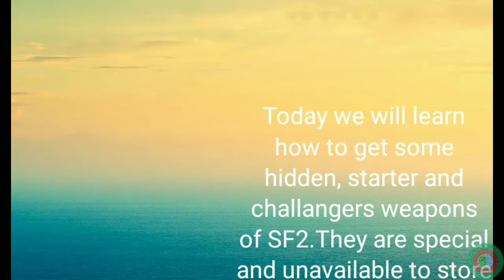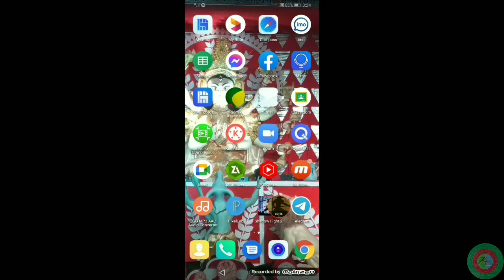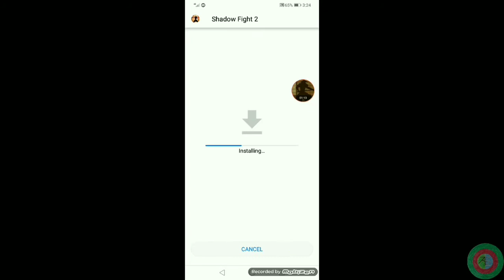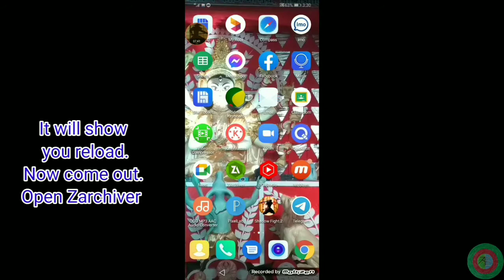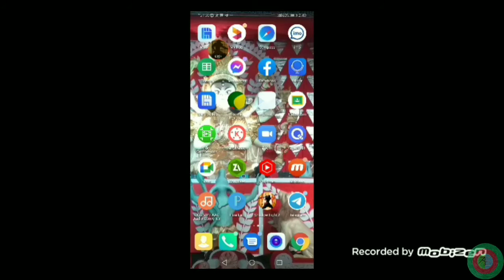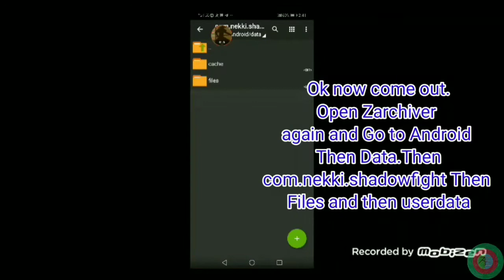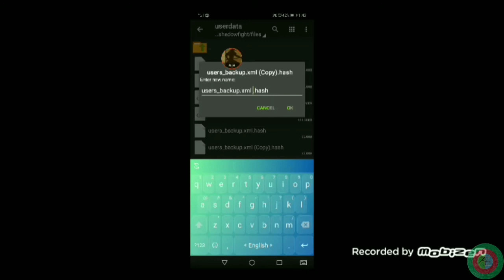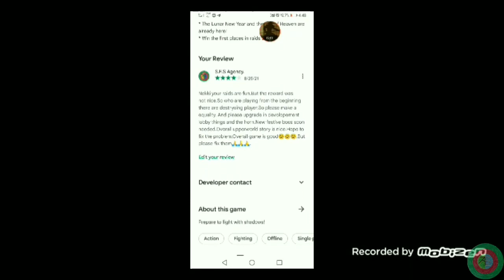Shadow Fight 2 Hacking || How to get all hidden,challngers,starter weapons for free.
Hacks

𝖯𝖺𝗋𝖺𝗀.

𝖨 𝗁𝗈𝗉𝖾 𝗍𝗁𝖺𝗍 𝗍𝗁𝗂𝗌 𝗏𝗂𝖽𝖾𝗈 𝗐𝗂𝗅𝗅 𝗁𝖾𝗅𝗉 𝗒𝗈𝗎 𝖾𝗇𝗈𝗎𝗀𝗁 😊

𝖡𝗎𝗍𝗍𝗈𝗇 𝖺𝗇𝖽 𝖳𝖺𝗉 𝗍𝗁𝖾 𝖡𝖾𝗅𝗅𝗂𝖼𝗈𝗇 🔔🔔🔔 𝖡𝖾𝗌𝗂𝖽𝖾 𝖨𝗍 𝖳𝗈 𝖲𝗍𝖺𝗒 𝖴𝗉𝖽𝖺𝗍𝖾𝖽 𝖠𝖻𝗈𝗎𝗍 𝖬𝗒 𝖭𝖾𝗐 Hacks 𝖵𝗂𝖽𝖾𝗈𝗌.𝖨 𝗇𝖾𝖾𝖽 𝗒𝗈𝗎𝗋 𝗌𝗎𝗉𝗉𝗈𝗋𝗍 ❤️❤️❤️.

𝖠𝗍 𝖽𝗈𝗐𝗇 𝗒𝗈𝗎 𝗀𝗎𝗒𝗌 𝗐𝗂𝗅𝗅 𝗀𝖾𝗍 𝗅𝗂𝗇𝗄 𝖺𝖻𝗈𝗎𝗍 𝗆𝗒 𝗈𝗍𝗁𝖾𝗋 𝗏𝗂𝖽𝖾𝗈𝗌 𝖺𝗇𝖽 𝗆𝗒 𝗉𝗅𝖺𝗒𝗅𝗂𝗌𝗍𝗌,𝗌𝗈𝖼𝗂𝖺𝗅 𝗆𝖾𝖽𝗂𝖺,𝗆𝗎𝗌𝗂𝖼 𝗎𝗌𝖾𝖽 𝗂𝗇 𝗍𝗁𝗂𝗌 𝗏𝗂𝖽𝖾𝗈,𝗂𝗆𝗉𝗈𝗋𝗍𝖺𝗇𝗍 𝖿𝗂𝗅𝖾𝗌 𝗒𝗈𝗎 𝗇𝖾𝖾𝖽 𝗍𝗈 𝖽𝗈𝗐𝗇𝗅𝗈𝖺𝖽.𝖯𝗅𝖾𝖺𝗌𝖾 𝗐𝖺𝗍𝖼𝗁 𝗆𝗒 𝗆𝗈𝗋𝖾 𝗏𝗂𝖽𝖾𝗈𝗌 𝖺𝗇𝖽 𝖽𝗂𝗌𝖼𝗈𝗏𝖾𝗋 𝗆𝗒 𝗆𝗈𝗋𝖾 𝗉𝗅𝖺𝗒𝗅𝗂𝗌𝗍𝗌 𝖺𝖻𝗈𝗎𝗍 𝗆𝗒 𝗆𝗈𝗋𝖾 𝗁𝖺𝖼𝗄𝗌.

             🎥𝗩𝗶𝗱𝗲𝗼𝘀 𝗮𝗻𝗱 𝗣𝗹𝗮𝘆𝗹𝗶𝘀𝘁𝘀 𝗙𝗼𝗿 𝗚𝗮𝗺𝗲𝗿𝘀🎥

                                     🔥𝙑𝙞𝙙𝙚𝙤𝙨🔥

𝟏. 💥 𝐇𝐨𝐰 𝐭𝐨 𝐟𝐢𝐱 𝐫𝐞𝐥𝐨𝐚𝐝 𝐩𝐫𝐨𝐛𝐥𝐞𝐦 𝐢𝐧 𝐒𝐡𝐚𝐝𝐨𝐰 𝐅𝐢𝐠𝐡𝐭 𝟐 💥

📽️ 𝐕𝐢𝐝𝐞𝐨 𝐋𝐢𝐧𝐤 :-

𝟏.💥 𝐒𝐡𝐚𝐝𝐨𝐰 𝐅𝐢𝐠𝐡𝐭 𝟐 𝐍𝐌 𝐡𝐚𝐜𝐤 💥

🎬 𝐏𝐥𝐚𝐲𝐥𝐢𝐬𝐭 𝐋𝐢𝐧𝐤 :-

                           📱🗣️𝗦𝗼𝗰𝗶𝗮𝗹 𝗠𝗲𝗱𝗶𝗮🗣️📱

𝟏. ✉️ 𝐅𝐚𝐜𝐞𝐛𝐨𝐨𝐤 𝐈𝐝 𝐋𝐢𝐧𝐤 :-

𝟐. ✉️ 𝐅𝐚𝐜𝐞𝐛𝐨𝐨𝐤 𝐆𝐫𝐨𝐮𝐩 𝐋𝐢𝐧𝐤 :-

𝟑. ✈️ 𝐓𝐞𝐥𝐞𝐠𝐫𝐚𝐦 𝐈𝐝 𝐋𝐢𝐧𝐤 :-

𝟒. ✈️ 𝐓𝐞𝐥𝐞𝐠𝐫𝐚𝐦 𝐆𝐫𝐨𝐮𝐩 𝐋𝐢𝐧𝐤 :-

𝟓. 📞 𝐖𝐡𝐚𝐭𝐬𝐚𝐩𝐩 𝐈𝐝 𝐋𝐢𝐧𝐤 :-

𝟔. 📞 𝐖𝐡𝐚𝐭𝐬𝐚𝐩𝐩 𝐆𝐫𝐨𝐮𝐩 𝐋𝐢𝐧𝐤 :-

                                     ✨ 𝙄𝙣𝙩𝙧𝙤 ✨

🎼 𝐌𝐮𝐬𝐢𝐜 𝐋𝐢𝐧𝐤 :-

                                    ✨ 𝙊𝙩𝙝𝙚𝙧𝙨 ✨

🎼 𝐌𝐮𝐬𝐢𝐜 𝐋𝐢𝐧𝐤 :-

                                     ✨ 𝙊𝙪𝙩𝙧𝙤 ✨

🎼 𝐌𝐮𝐬𝐢𝐜 𝐋𝐢𝐧𝐤 :-

       💯 𝗜𝗺𝗽𝗼𝗿𝘁𝗮𝗻𝘁 𝗳𝗶𝗹𝗲𝘀 𝘆𝗼𝘂 𝗻𝗲𝗲𝗱 𝘁𝗼 𝗱𝗼𝘄𝗻𝗹𝗼𝗮𝗱 💯

𝟏. 💠 𝐒𝐡𝐚𝐝𝐨𝐰 𝐅𝐢𝐠𝐡𝐭 𝟐 𝐎𝐥𝐝 𝐕𝐞𝐫𝐬𝐢𝐨𝐧 𝐀𝐩𝐤 💠

𝟐. 💠 𝐇𝐢𝐝𝐝𝐞𝐧,𝐒𝐭𝐚𝐫𝐭𝐞𝐫,𝐂𝐡𝐚𝐥𝐥𝐧𝐠𝐞𝐫𝐬 𝐒𝐞𝐭 𝐅𝐢𝐥𝐞 💠

𝟑. 💠 𝐙𝐚𝐫𝐜𝐡𝐢𝐯𝐞𝐫 𝐀𝐩𝐤 💠

𝟒. 💠 𝐐𝐮𝐢𝐜𝐤𝐞𝐝𝐢𝐭 𝐀𝐩𝐤 💠

𝖯𝖺𝗋𝖺𝗀

🌟𝖢𝗈𝗇𝗍𝖾𝗇𝗍🌟

𝖤𝗏𝖾𝗋𝗒 𝖼𝗈𝗇𝗍𝖾𝗇𝗍 𝗂𝗌 𝖺𝗇 𝗈𝗋𝗂𝗀𝗂𝗇𝖺𝗅 𝖼𝗋𝖾𝖺𝗍𝗂𝗈𝗇 𝗈𝖿 𝗍𝗁𝗂𝗌 𝖼𝗁𝖺𝗇𝗇𝖾𝗅™.

🌟𝖢𝗈𝗉𝗒𝗋𝗂𝗀𝗁𝗍🌟